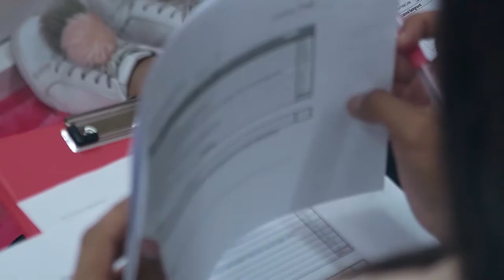Cathy Doll KarmartABBC2017 | ABBC2017 | Indonesia | EPISODE 1 | TOP 10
CONGRATULATIONS for TOP 10! Yayyy!!! ✨🎉✨🎉
Mereka berkesempatan mendapat “ Asian Beauty Blogger Contest 2017 Awards” package value senilai 300 juta rupiah :

1. Hadiah Uang dan tambahan biaya perjalanan dan akomodasi ke Thailand bulan Agustus 2017 dan berkompetisi menjadi "Sang Juara Asia Beauty Blogger" finalist Indonesia.

2. Sebuah kesempatan untuk bertemu dengan banyak blogger @joviadhiguna @janineintansari dan blogger lain yang dikenal secara internasional dan bisa mempelajari beberapa pengetahuan kecantikan dari mereka selama periode di Indonesia dan Thailand.

3. Sebuah kesempatan untuk bekerja dengan "Karmart" selama 1 tahun, baik di Thailand maupun di luar negeri dengan Tiket dan Akomodasi dari sponsorship.

4. Dapatkan produk gratis selama 1 tahun.

Are you Excited? coz WE'RE!!! ?

|| CATHY DOLL ||❤️